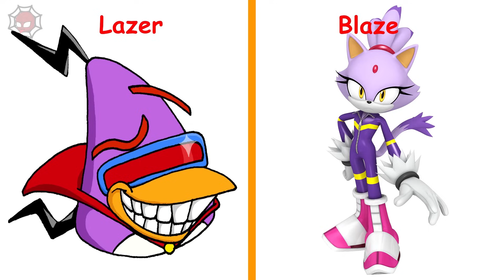Sonic VS Metal Sonic - Sonic In Real Life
Have Fun with Trolls Family !